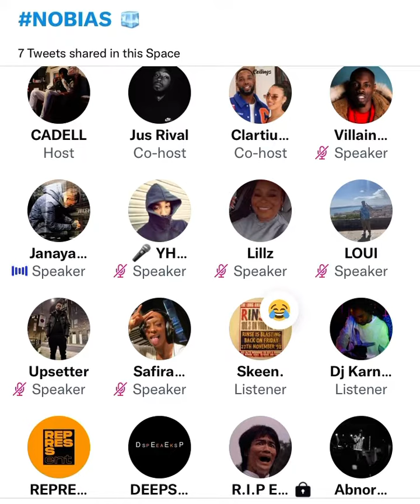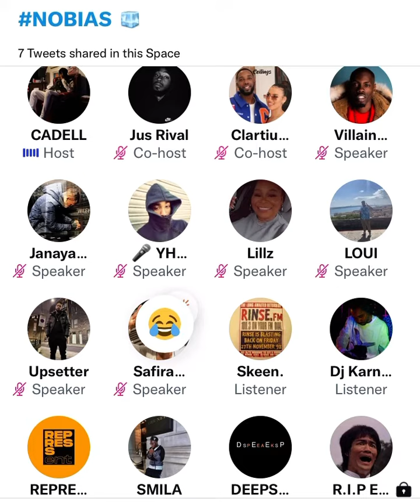Double S doesn’t show up for Rival clash? Part 4 😳⚠️